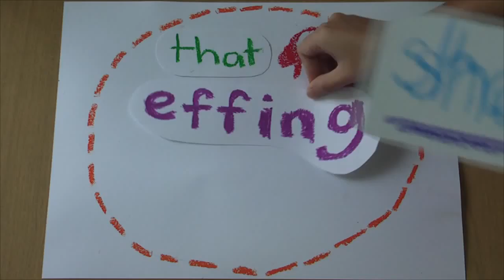SekolahAktivisme Teaser 1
Anti-gerrymandering
That Effing Show Spoof